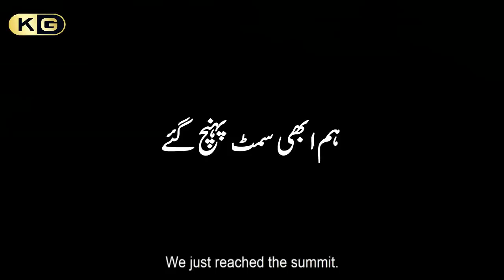John snorri was the team member of Muhammad Ali Sadpara || his video call from K2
John Snorri Sigurjonsson is Iceland’s foremost mountaineer, currently attempting to be the first to conquer K2 in winter.
it was his previous video when he attempted when he conquered K2
K2 Has never been conquered in winter season